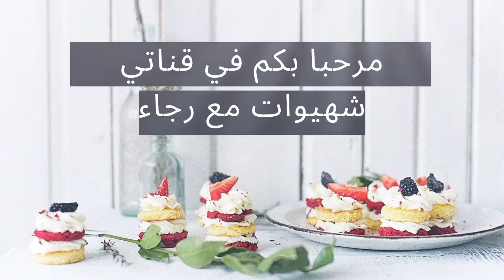gâteau d'anniversaire velvet thème football ⚽ اسهل حلوى عيد الميلاد ڤيلڤيت بگناش الشوكولاته البيضاء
Bienvenue sur ma chaîne Youtube et merci à tous ceux qui me soutiennent et apprécient mon travail
       💐 je remercie chaqu'un de vous 💐

مرحبا بكم في قناتي على اليوتيوب وشكرا لكل من يدعمني ويقدر عملي
                        💐 أشكر كل واحد منكم 💐

متبخلوش علية بالاشتراك هو لكيشجع باش نعطيو المزيد
متخصرو والو ضغطو على الزر الاحمر ابوني رآه بالمجان 🥰
بارك الله فيكم جميعا

URL: InShot

càs ( cuillère à soupe ) كتعني ملعقة كبيرة
càc (cuillère à café) كتعني ملعقة صغيرة